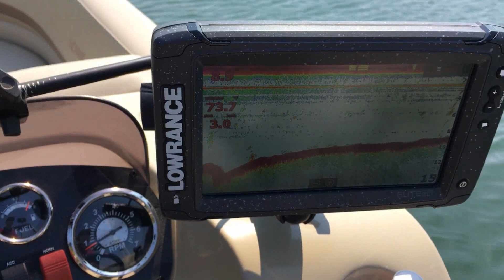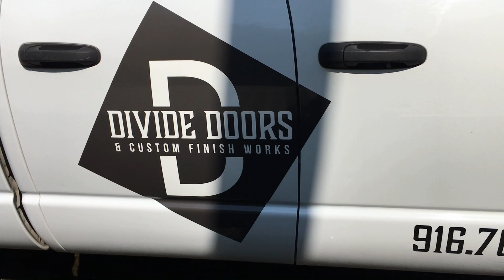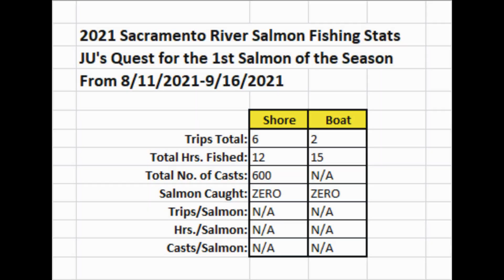SACRAMENTO RIVER SALMON FISHING Report 2021: MONSTA FISH With MONSTER MIKE!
Another five hours of trolling Silvertron and Cut Plugs filled with tuna through the SacMetro Sacramento River section with no takers.  Talked with anglers though out the day fishing from the bank as well as from the boat.  Only anglers from one boat claimed that they landed one before 9 AM.  That's about it!!!  Water temperatures began at 72 in the morning and increase to almost 74 by noon.  For me it was a fun boat ride and meeting a new friend.  Super blessed!

Thank you for joining me in this journey.